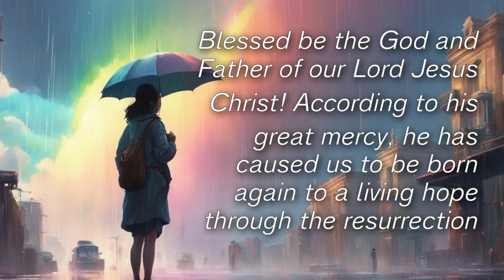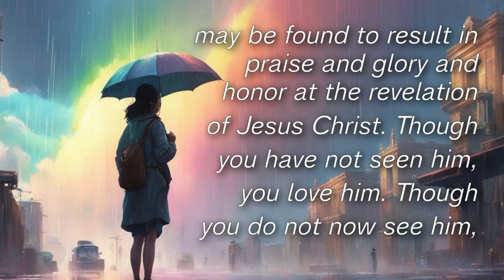Gods Purpose in You Suffering (message only)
Speaker:  Matt Slack
Series: "Guest Speaker"
9/29/24

The title "God's Purpose In Your Suffering" based on 1 Peter 1:3-9 emphasizes that through trials and suffering, believers' faith is refined and strengthened, leading to praise, glory, and honor when Christ is revealed.